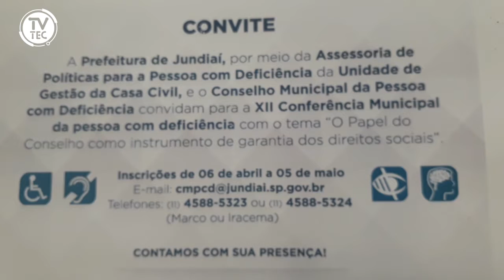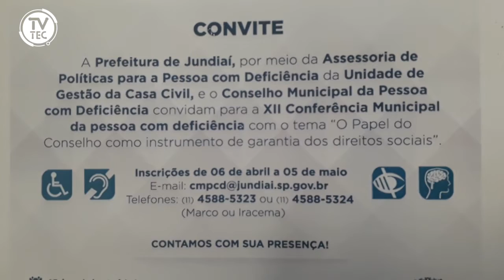Conferência Municipal da Pessoa com Deficiência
Vem aí 22ª Conferência Municipal da Pessoa com Deficiência em Jundiaí. Aperte o play e saiba como participar!